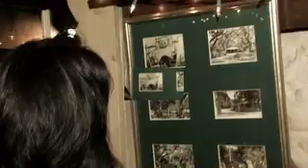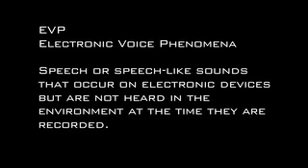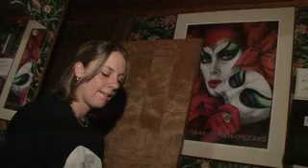ADPR - Gray Moss Inn Inv. 1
The After Dark Paranormal team starts their investigation of the Grey Moss Inn in Helotes, Texas, near San Antonio.